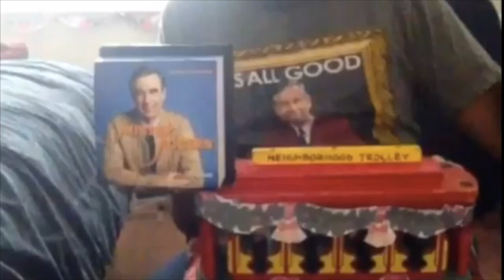Garden of Your Mind: Mister Rogers Mini Montage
Part of something I made back in 2017 to celebrate what would've been Mister Rogers' 98th birthday back then.

Had to include it.